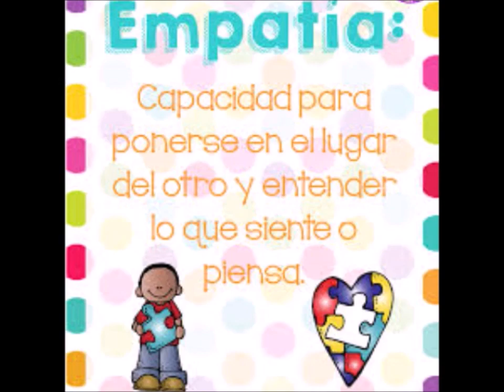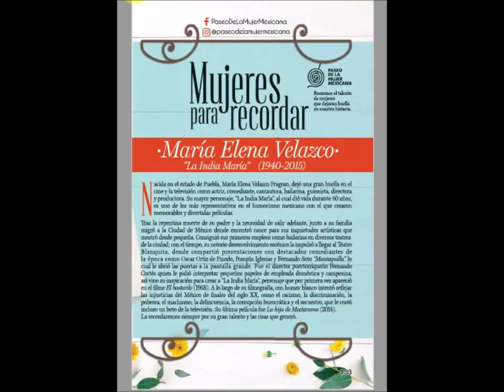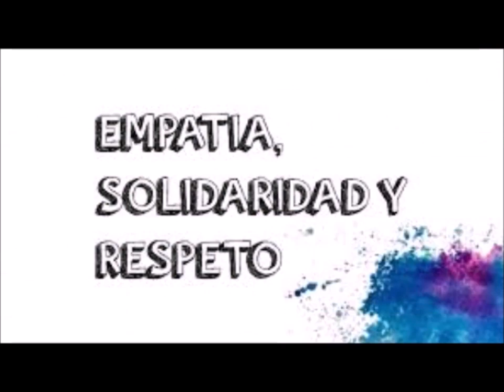✔️ CATÁLOGO ARABELA C10 MÉXICO 2020